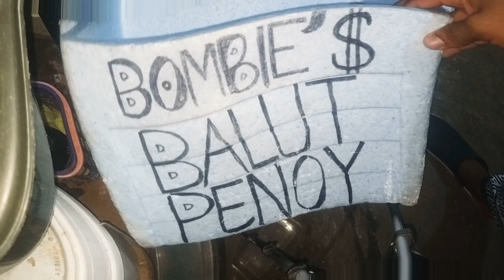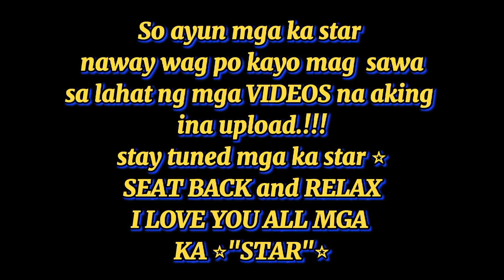VLOG #1| HOW TO COOK BALOT'PENOY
Step 1. Sulatan ang bawat itlog ng BALOT at PENOY gamit ang pentelpen. Para mas madali mong malaman kung ano ang balot at penoy.

Step 2. Hugasan ang bawat itlog ng BALOT at PENOY gamit ang scotch brite. Upang malinis ang mga dumi at maganda tignan ang bawat itlog.

Step 3. Ilagay sa kaldero ang mga itlog ng BALOT at PENOY. Unahin paglagay ang balot pagkatapos ay lagyan muna ng fishnet kasunod naman ang paglagay ng itlog ng penoy.

Syep 4. Pagkatapos ilagay lahat ng itlog na balot at penoy, maglagay na ng tubig.Ang paglagay ng tubig ay ka level lamang ng itlog.

Step 5. Isalang na ang Kaldero na may balot at penoy at pakuluan ito ng isang 1hour and 15mins. Pagkatapos ay tanggalin ang mga itlog at isalin sa maayos na lagayan.

Sana po ay nakatulong ang impormasyong ito mga ka star!!